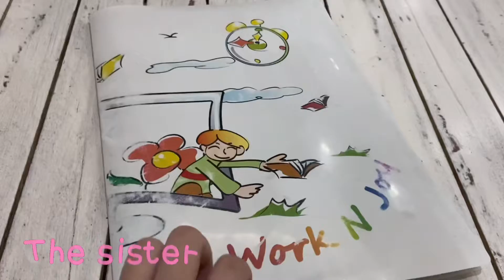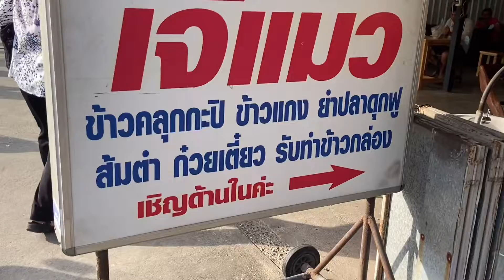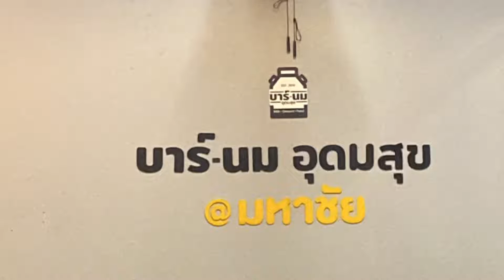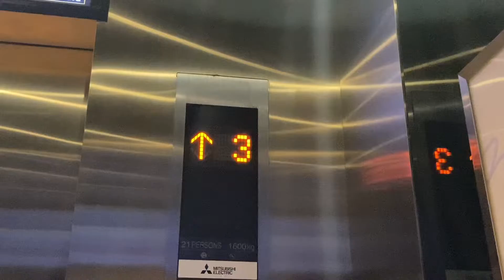Samut Sakhon | vlog#10 “ racing & travel ”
Samut Sakhon , ICONSIAM

- talk with you